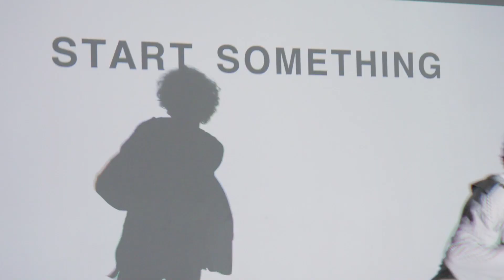MONY MONY TOMMY JAMES AND THE SHONDELLS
#60'S POP ROCK#nostalgia